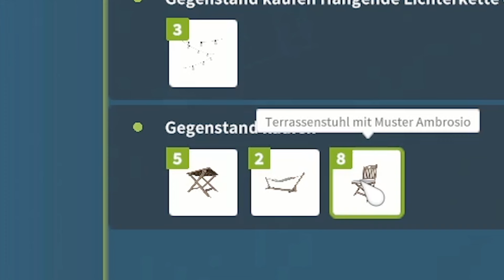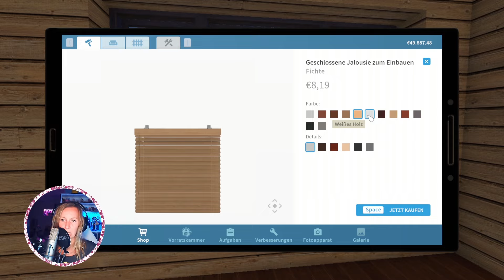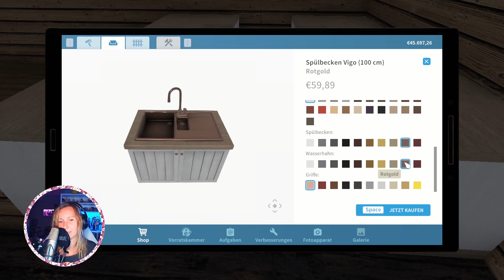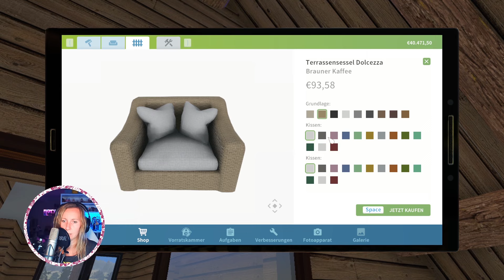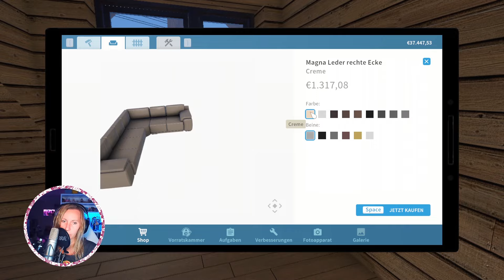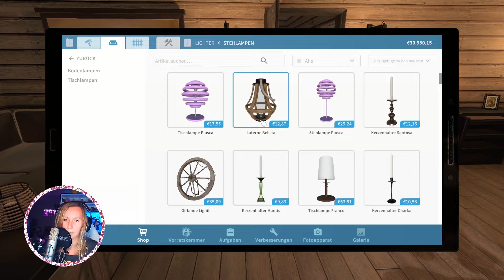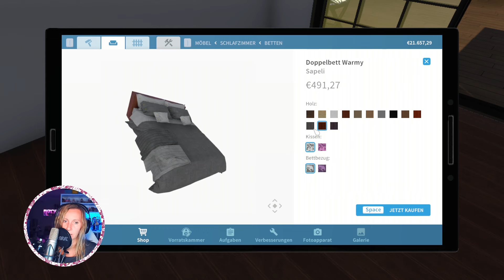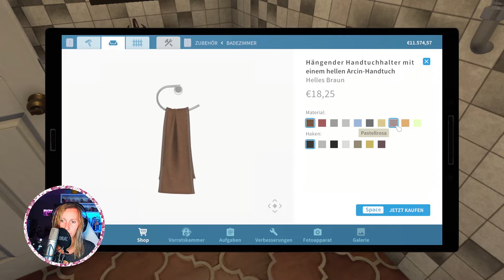Da will ich wohnen...in echt jetzt! 😺 House Flipper PETS deutsch 🏠 Folge 23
House Flipper Pets Let´s Play mit Zanzi 💕 Heute bin ich im Pets DLC unterwegs. In meiner Challenge "hochwertige Verbesserung" finde ich ein unglaublich schönes Landhaus direkt am See vor, es ist total verdreckt, aber zeigt sehr viel Potential 🤠